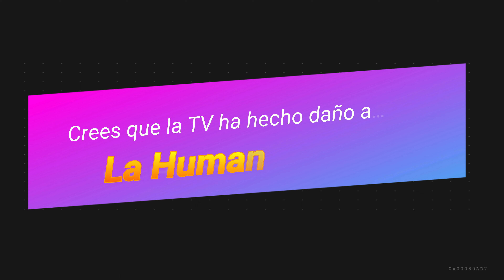MAYBORN "Detrás del Telón Pt 3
Un Documental de cuatro capítulos donde contamos como fue el proceso de composición, grabación del audio y posterior realización del videoclip de la canción Consensual Deception.

PRODUCCIÓN
Altavisión Music
DeepRoots
Pulpo Producciones

PRODUCCIÓN EJECUTIVA
Shia Lazarus

CÁMARAS
Chacho López Grenno

LUCES
Derlis Medina

ENTREVISTADOS
Alicia Martínez
Chacho López Grenno
Sergio Ayala
Derlis Medina
Aníbal Laurentti
César Gaona

AGRADECIMIENTOS
Norma Mendieta
Eduardo Arzamendia
Marlen
Alberto Eche
Eduardo Arzamendia
Wewii Aquino